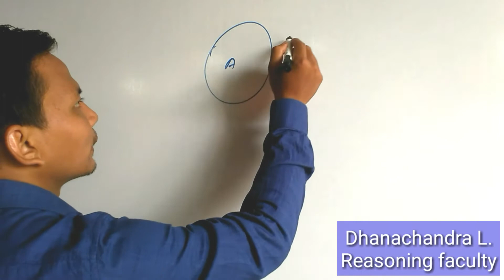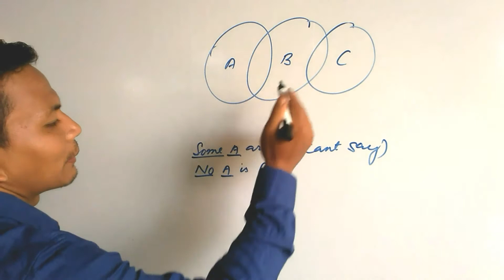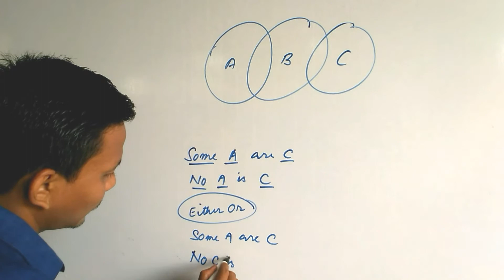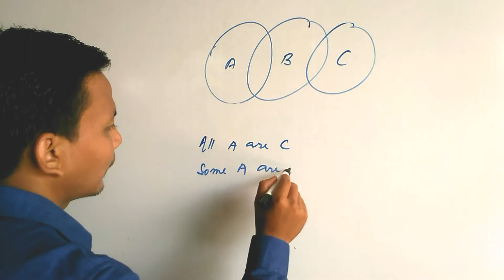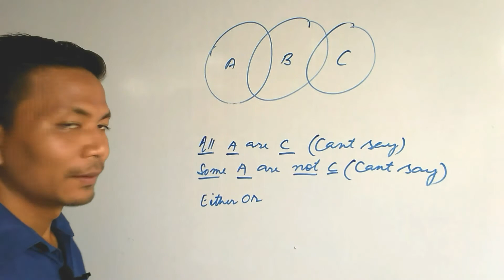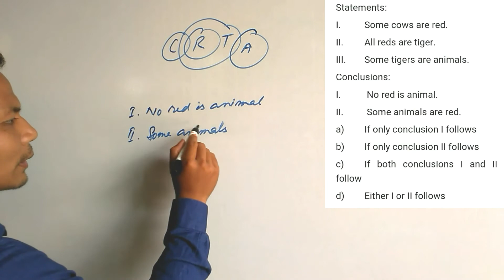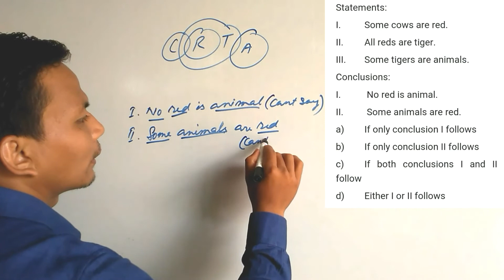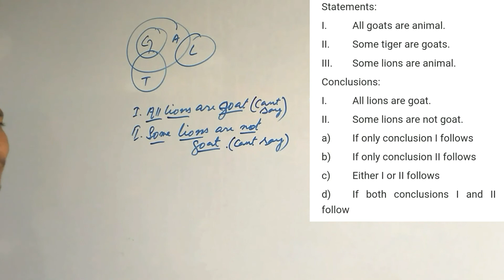EITHER OR CASE/SYLLOGISM/BANKING/SSC/OTHER EXAMINATIONS/MANIPURI VERSION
Concept of Either or case will be explained in this video. This will be helpful for banking/ssc/other examinations aspirants.